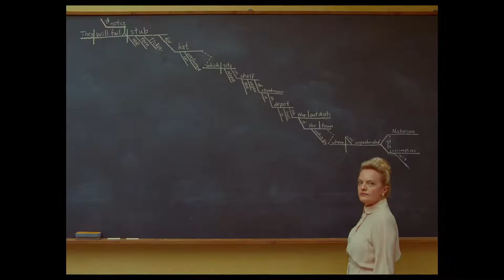The French Dispatch 2021 Trailer (a film by Wes Anderson)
The story of several articles written for a magazine called The French Dispatch, set to be published in the magazine's final issue after the death of the editor.

Directed by: Wes Anderson
Written by: Wes Anderson
Produced by: Wes Anderson, Steven Rales, Jeremy Dawson
Starring: Owen Wilson, Benicio del Toro, Bill Murray
Cinematographer: Robert D. Yeoman
Edited by: Andrew Weisblum